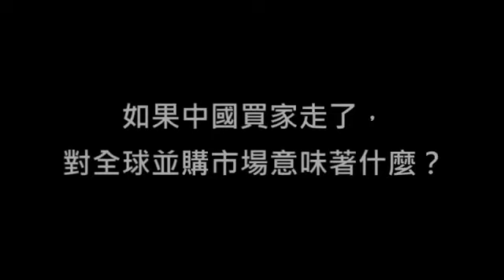海外之音聯播（2017年6月23日，晚報）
1. 美前外交官員被控「將最高機密情報」交予中方
2. 如果中國買家走了，對全球並購市場意味著什麼？
3. 轉折的美中關係：通往華盛頓最快的道路是台北？
4. 史上首次，傳習近平訪港將見香港民主派
5. 做白工太心酸，高盛經濟學家：日本應解決無薪加班問題
6. 重慶遇上直轄20年之坎